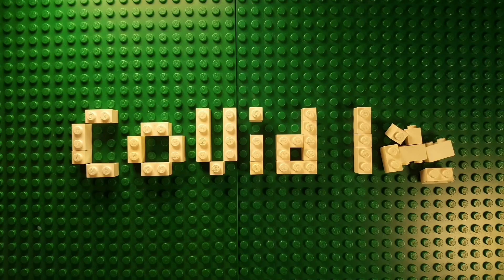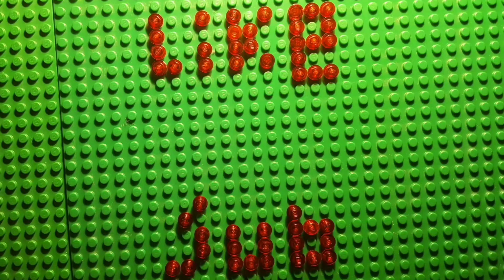Quarantine Life of Skeleton Joe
A lego stop motion animation of the life of Skeleton joe during the quarantine.
Over 2,000 photos.